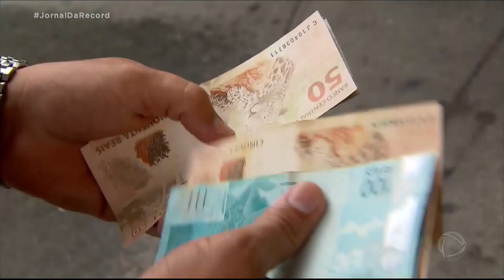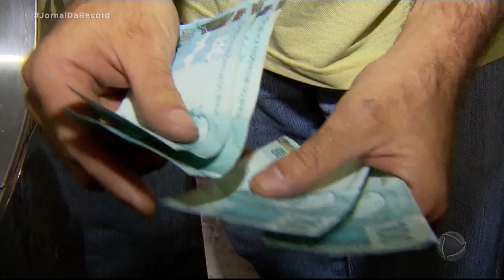Servidores públicos são vítimas de esquema fraudulento de empréstimos consignados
Vários servidores públicos de três estados e do Distrito Federal foram lesados em um esquema fraudulento de empréstimos consignados. Só no DF, cerca de 60 pessoas teriam sido enganadas e tiveram prejuízos de mais de R$ 3 milhões. Nesta quarta-feira (26), 14 mandados de busca e apreensão foram cumpridos em Curitiba, Brasília, Belo Horizonte e no Rio de Janeiro.